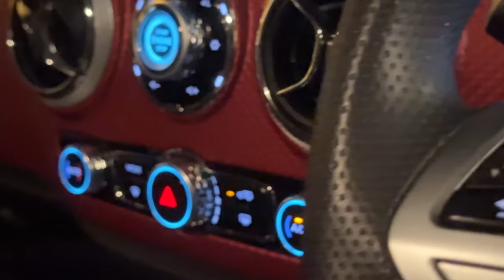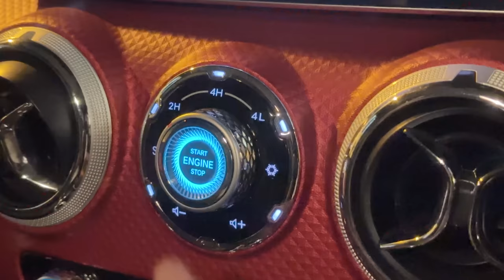Our Eid day with family | Rahim Pardesi | Pardesi Squad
Hope you all had a lovely Eid day !